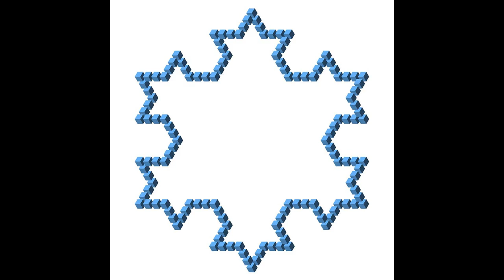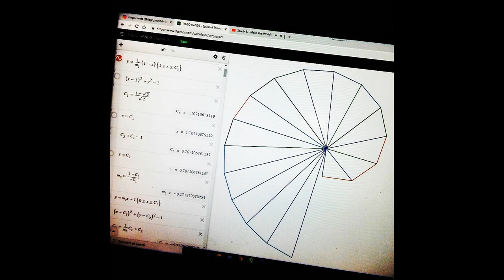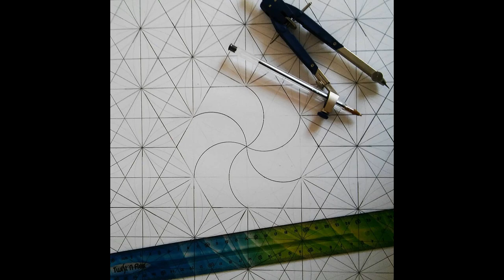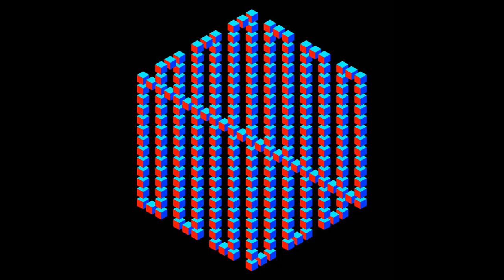Mathematical Art: Compilation 3, by Tiago Hands [Instagram Posts]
This is my 3rd mathematical art compilation. You can find the images on this video through my Instagram account, right

*Feel free to embed this video on your site or share it with friends.

"Come With Some Funk" - Max McFerren [Dance & Electronic] 4:04